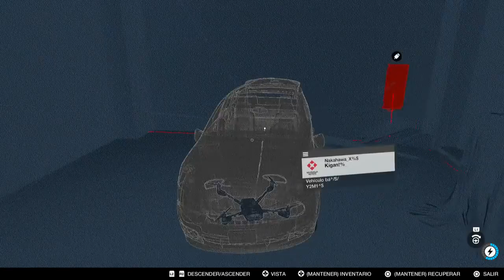Watch Dogs 2 | Capitulo 11 ''Vehículos únicos'' [PS4]